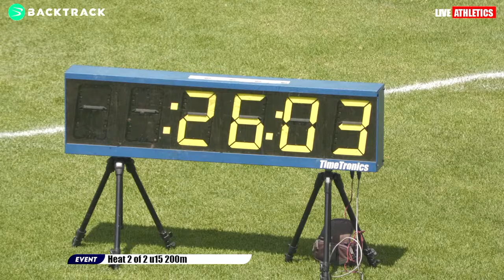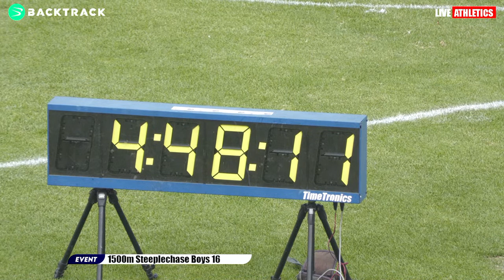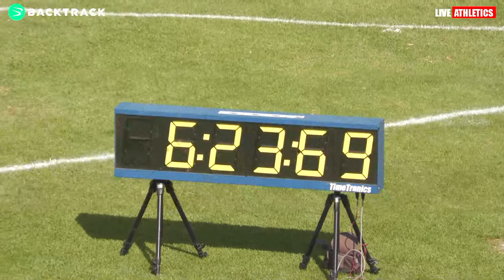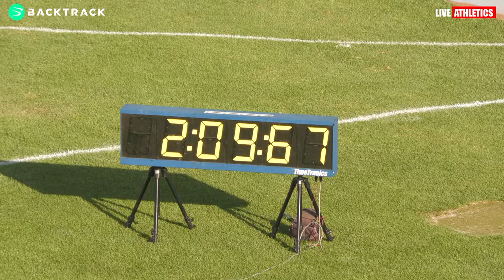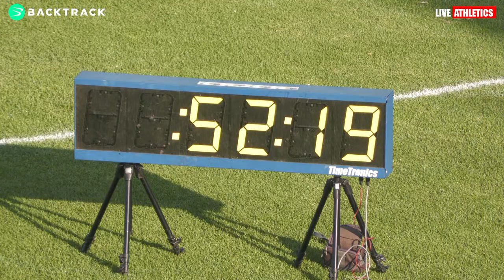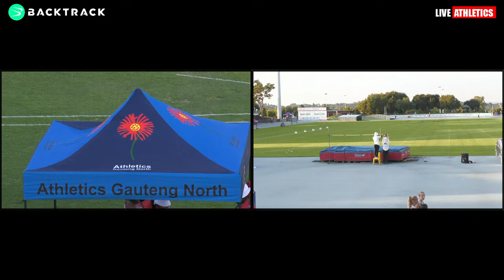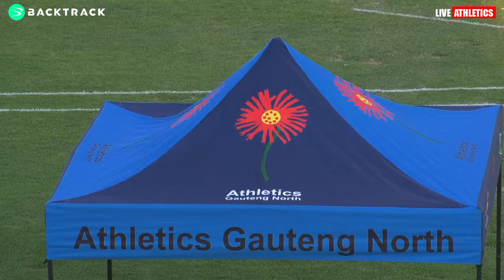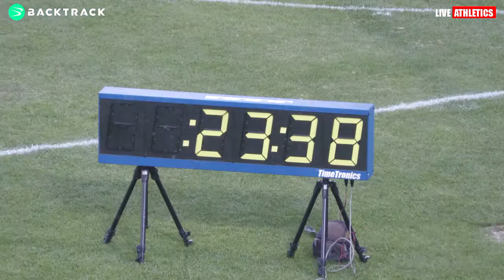2022 AGN CHAMPIONSHIPS DAY 1: SESSION 2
2022 AGN CHAMPIONSHIPS DAY 1: SESSION 2